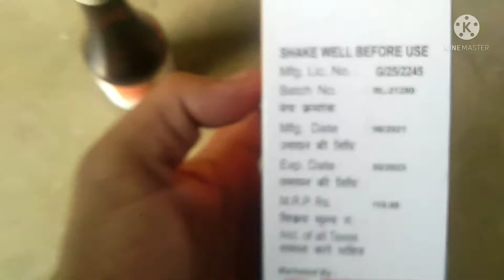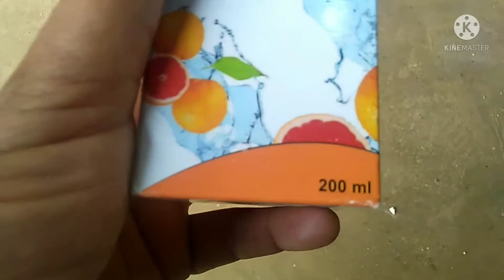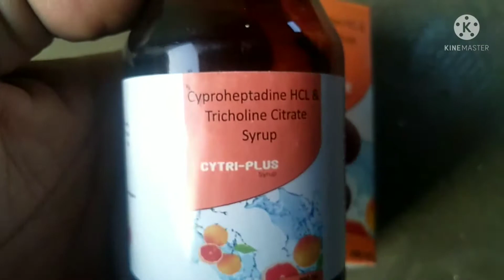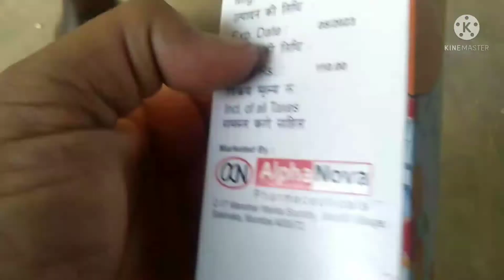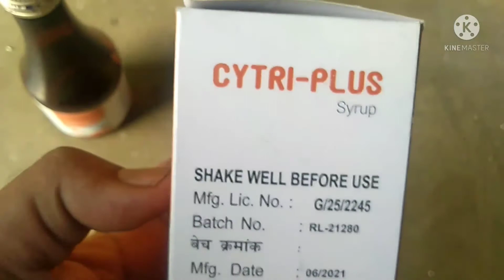Bhuk ka syrup | cytri plus syrup uses in Hindi | bhuk ka ilaaj kaise kare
cytri plus syrup ka uses Dr
bhuk ka ilaaj karne me prescribe karte hai
cytri plus 200 ml syrup
ke uses
sideeffcts
warnings
precautions
janne ke liye video ko full watch kare

video pasand aane pr
channel ko

thanks